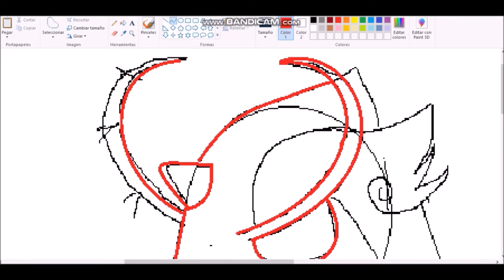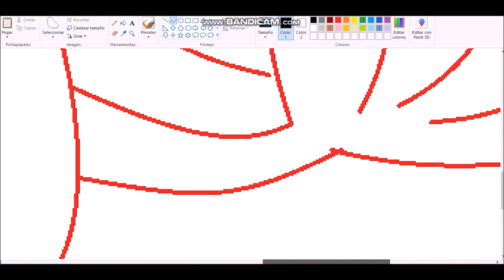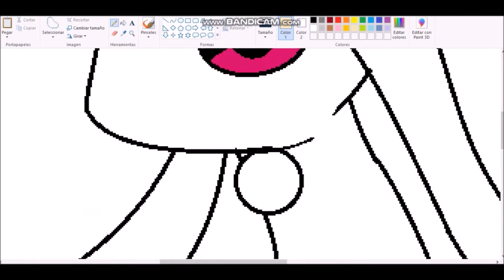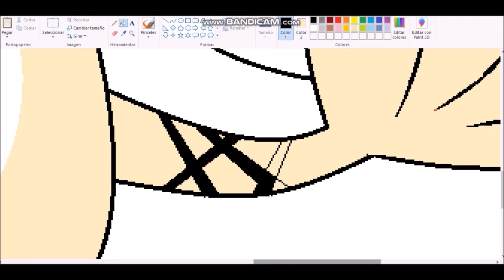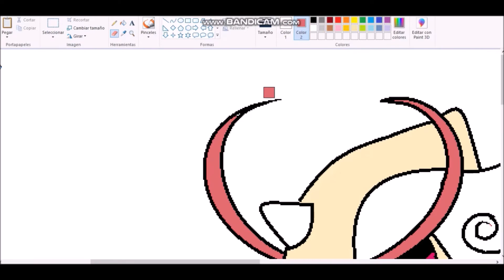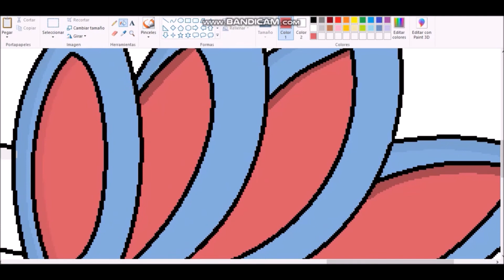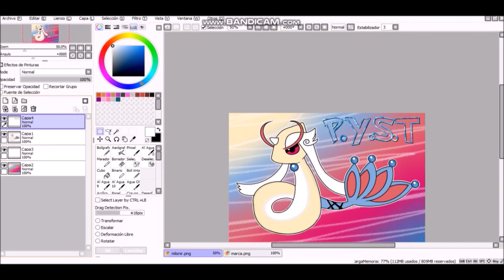speedpaint rediseño de milonir